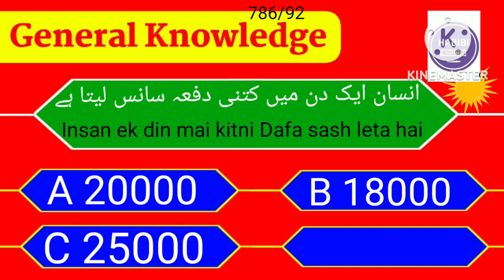انسان ایک دن میں کتنی دفعہ سانس لیتا ہےInsaan ek din mai kitni dafa sash leta hai Habibichannel/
insaan ek din mai kitni dafa sash leta hai

انسان ایک دن میں کتنی دفعہ سانس لیتا ہے

Habibi Channel/

# habibichannel/

Habibi Channel/

# habibichannel/